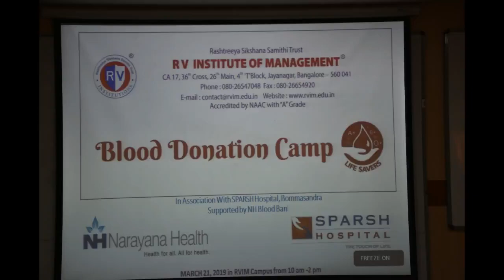Blood Donation Camp - RVIM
R.V.Institute of Management
CA 17, 36th Cross Rd, 4th T Block East, Jayanagara 9th Block, Jayanagar, Bengaluru, Karnataka 560041